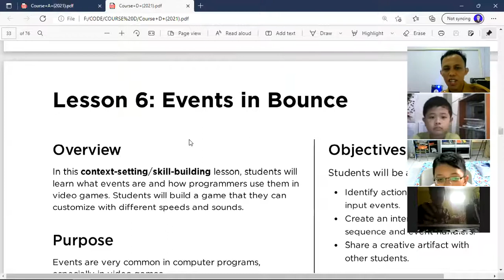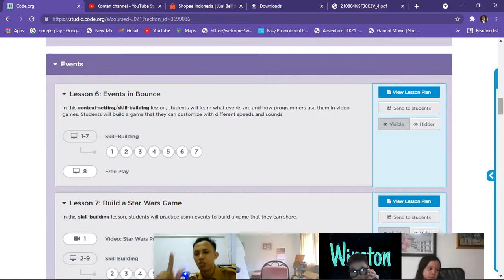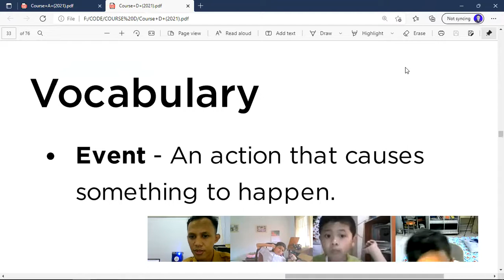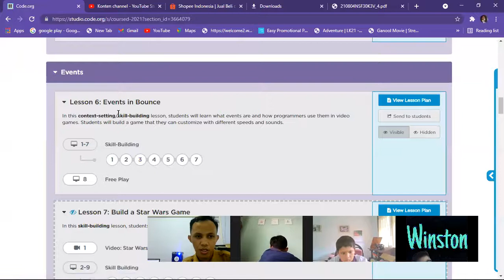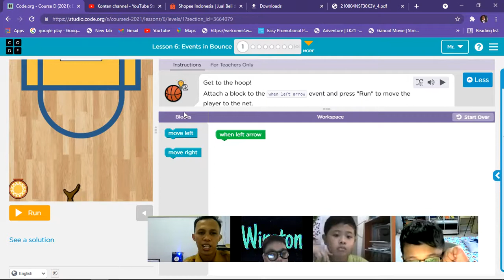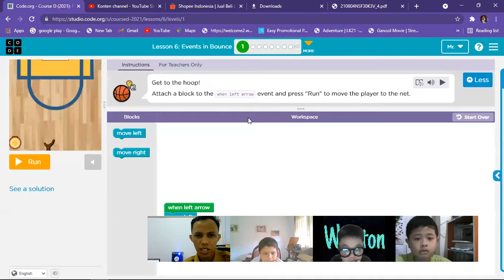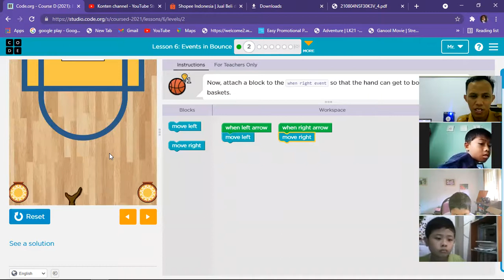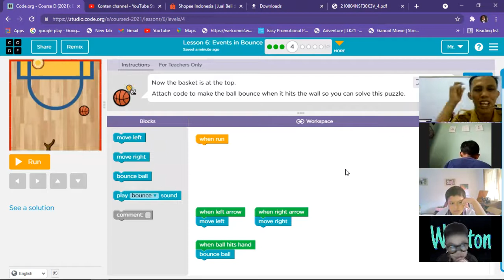Grade 4 IT S1/2021 Code Lesson 6 Events in Bounce